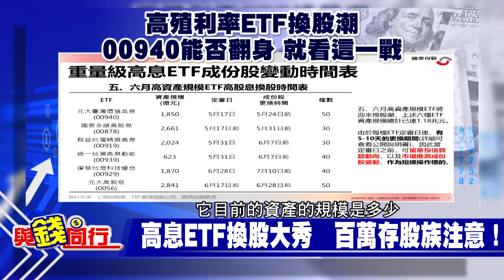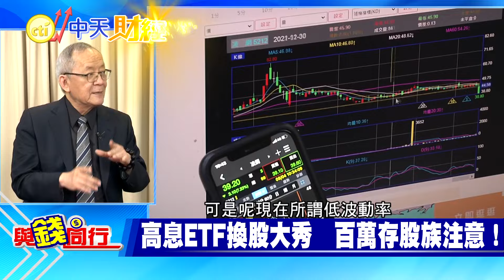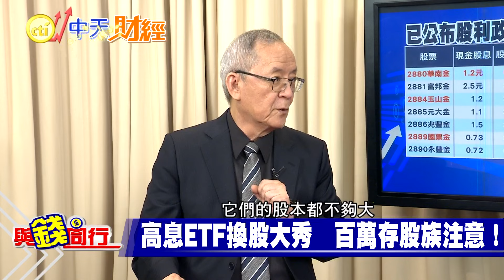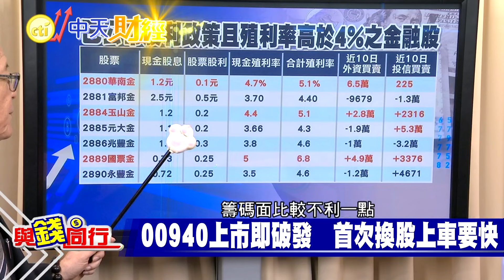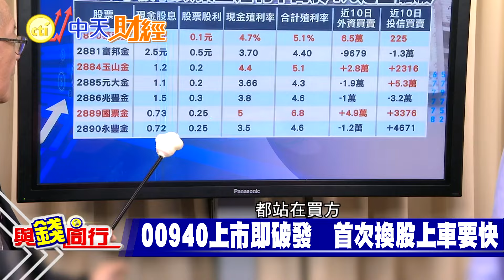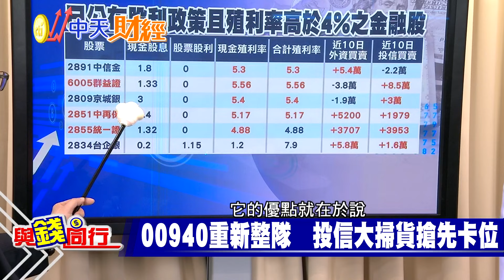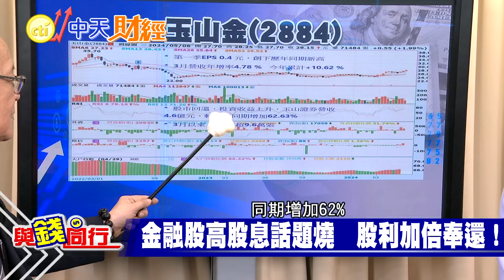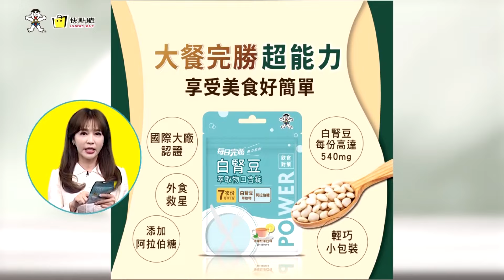【與錢同行】高股息ETF換股潮來臨 資金狂潮新歡舊愛該買誰?00940換股大戲上演 投信狂掃上車要快! 雅婷主播與你同行ft.李永年 20240510@中天財經頻道CtiFinance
多檔熱門高股息ETF也將在5月底換股,其中00940迎來上市後首次換股，外界預估成分股將有重大變化，投信從4月終中已經開始進場布局，想吃豆腐的投資朋友動作要快...
特別感謝:啟發證券投顧
                 啟發證券投顧分析師 李永年
高股息ETF#00940#破發#00939#監督的力量在中天#AI#殖利率#0050#營建股#金融股#金控股#中信金#玉山金#兆豐金#現金殖利率#合計殖利率#EPS#土洋對作#築底#加乘#台積電#李永年#獅公#主播

聰明消費快點購cti999